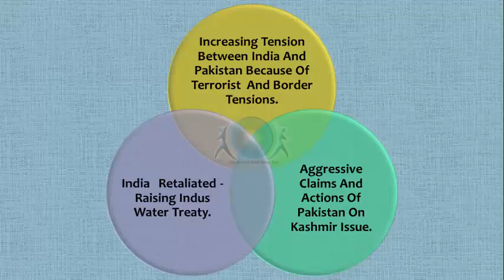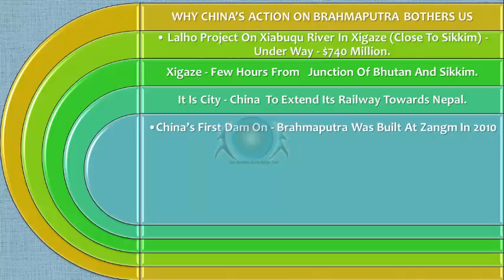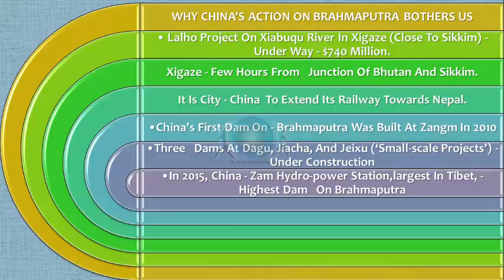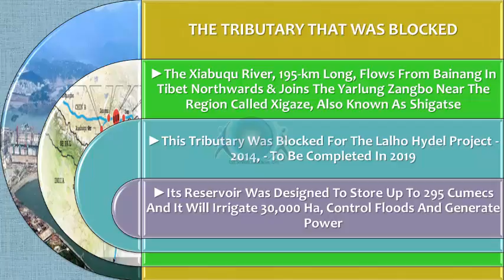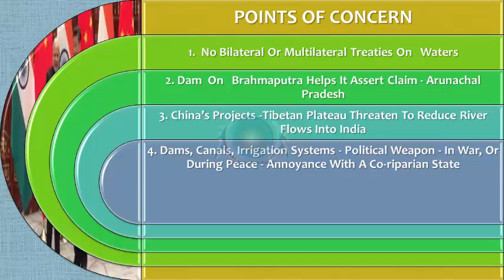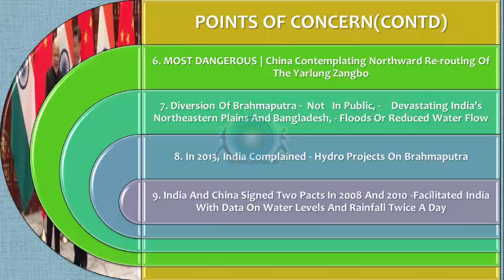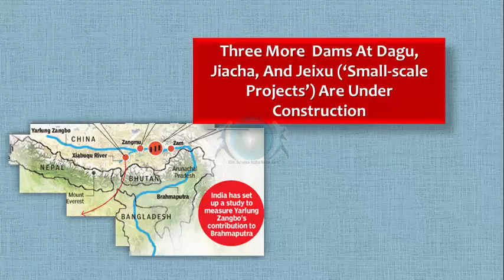China - Brahmaputra Issue, IAS, UPSC, State CS, All Competitive Exams, Audio, Video Tutorial